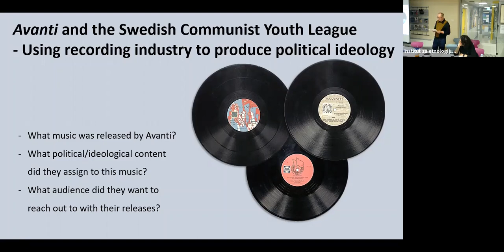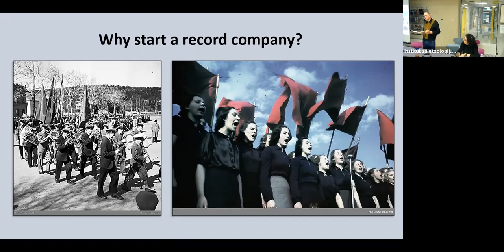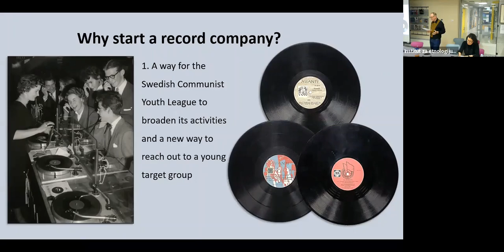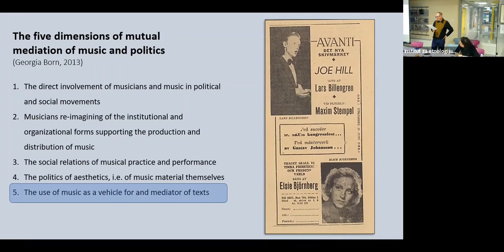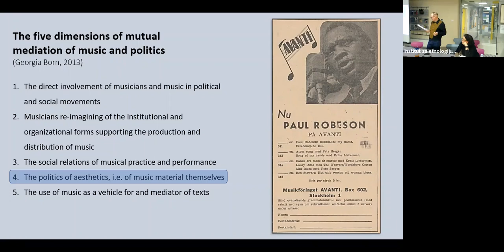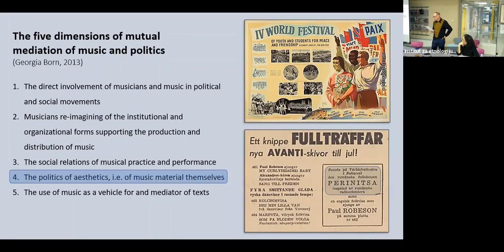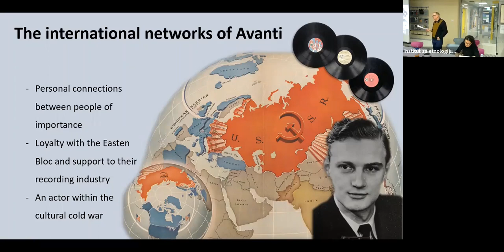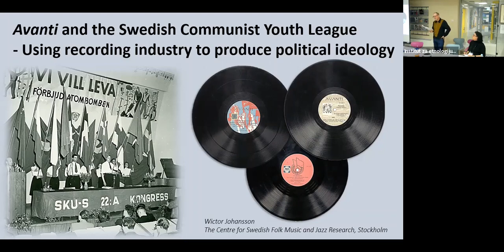WICTOR JOHANSSON: Avanti and the Swedish Communist Youth League: The recording industry as a tool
In March 2023, the project DISKOGRAF (short for "The record industry in Croatia from 1927 to the end of the 1950s") organized an international symposium "78 rpm at home: Local perspectives on the early recording industry". The symposium was held onsite at the Music Academy in Zagreb and online, via Zoom platform. The language of the symposium was English.
The symposium lasted for 4 days, from March 8 to 11, 2023.

On March 8, within the 2nd session, Wictor Johansson (The Centre for Swedish Folk Music and Jazz Research, Stockholm) presented the paper "Avanti and the Swedish Communist Youth League: The recording industry as a tool for producing and selling political ideology".

The project is supported by Croatian Science Foundation (HRZZ).